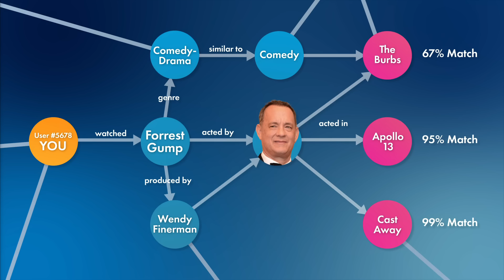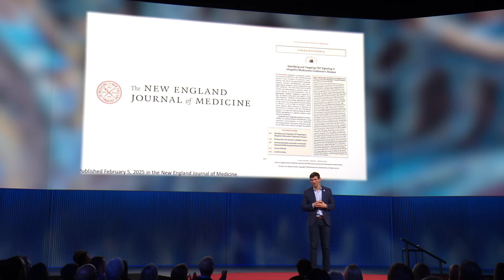How Nearly Dying Helped Me Discover My Own Cure (and Many More) | David Fajgenbaum | TED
Physician-scientist David Fajgenbaum was dying from a rare disease that didn't have a cure — until he discovered a lifesaving drug that wasn't originally intended for his condition. In an astonishing talk, he shares how his near-death experience led him to cofound the nonprofit Every Cure, which is using AI to uncover hidden treatments in existing medicines in order to save lives. (This ambitious idea is part of The Audacious Project, TED’s initiative to inspire and fund global change.) (Recorded at TED2025 on April 10, 2025)

Follow TED!